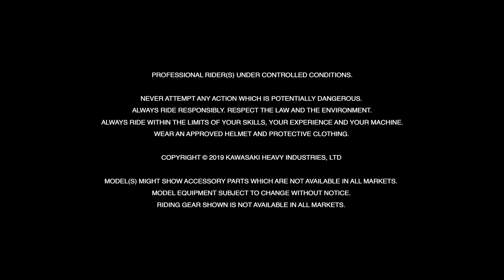PRODUCT FILM LINE UP 2020 - KAWASAKI MOTOR EU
CONTENT PRODUCTION KAWASAKI MOTOR EU FOR THE LINE UP 2020

CLIENT: KAWASAKI MOTOR EU
LOCATION: SPAIN & CROATIA

CAMERA: Jonas Michalzik & Lars Buder
EDITOR: Jonas Michalzik
PHOTO: Lars Buder & Erik Przybilla

Produced by Palm Fiction GmbH